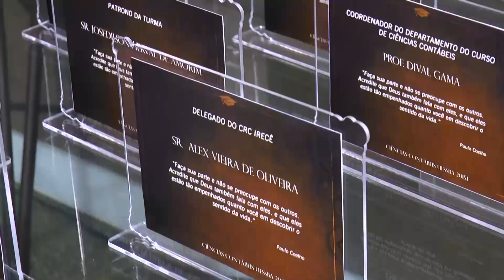UESSBA Ciências Contábeis - Irecê